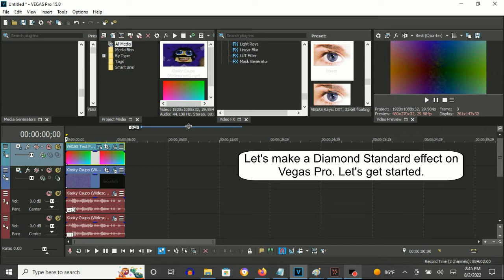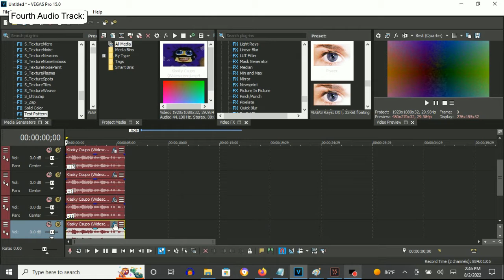How To Make Diamond Standard On Vegas Pro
A Name:
Diamond Standard (Diamond V3.0)

How To Make Diamond Standard:

(VideoFX)

Top Video:

1st: HSL Adjust - (Default) A to Hue 1.000

Bottom Video:

1st: Rays - Luminance (X and Y Postion: 50.00)

After choosing "Luminance", let's customize the three adjustments below.

(AudioFX)

First Audio Track:

1st: Reverb - [Sys] Cathedral

elastique
Pro

+13

Second Audio Track:

1st: Reverb - [Sys] Cathedral

elastique
Pro

+1

Third Audio Track:

1st: Reverb - [Sys] Cathedral

elastique
Pro

-11

Fourth Audio Track:

1st: Reverb - [Sys] Cathedral

elastique
Pro

-23

File size: 97.57KB
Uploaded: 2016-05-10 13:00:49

Klasky Csupo Enhanced with Diamond Standard